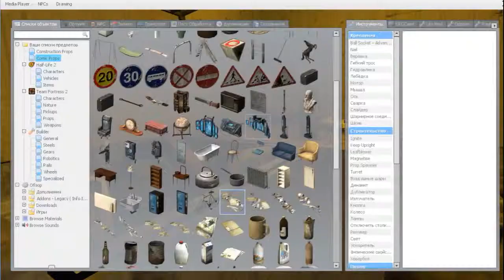COOOKING BOIS IN ZOMBIIIIESSSSSSSSSSS (ENDDDDDDD)